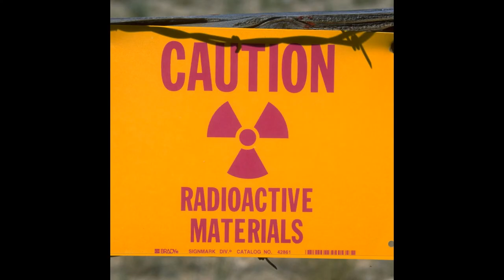Radioactive by Boris Bajić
These videos have been made for the educational purposes of Mihajlo Pupin school students from Indjija.